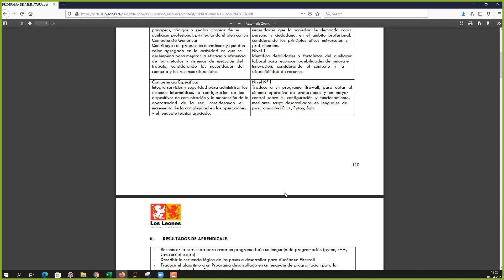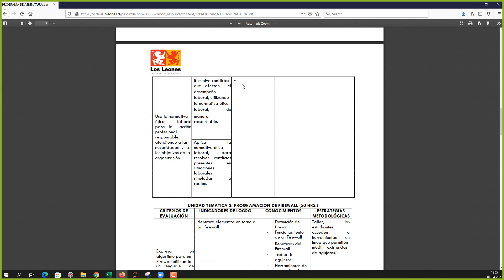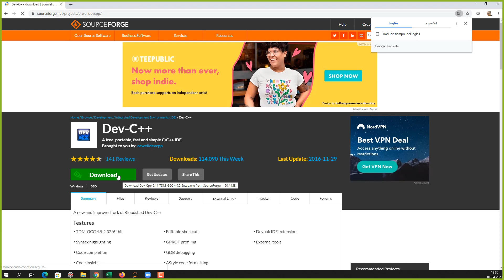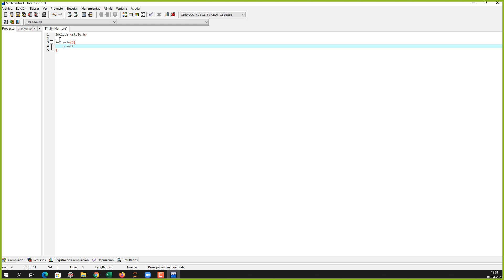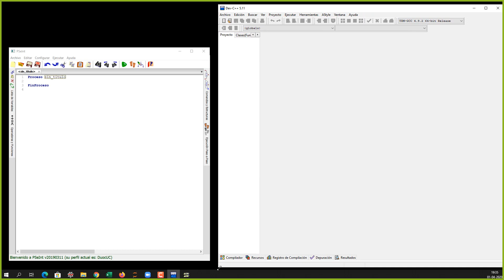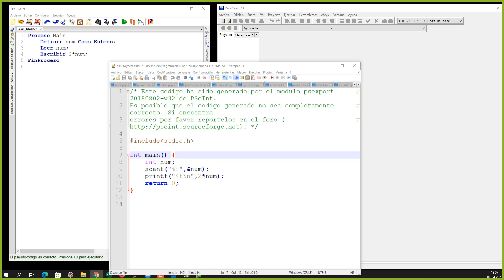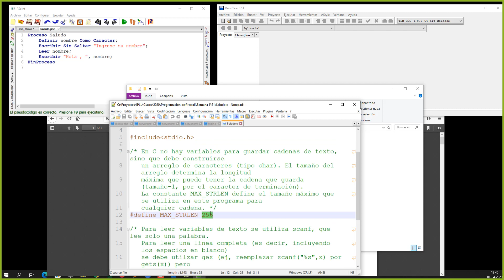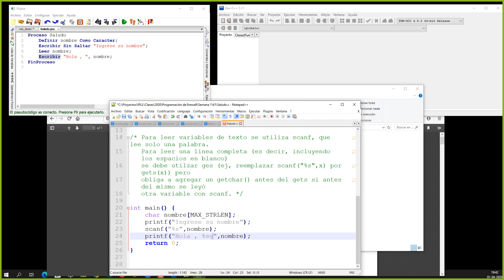Video Clase 1